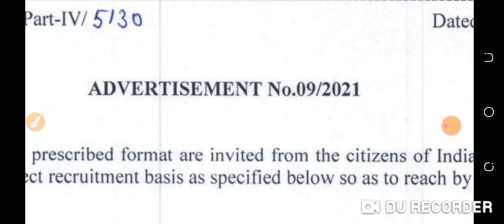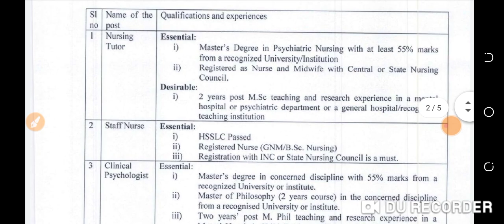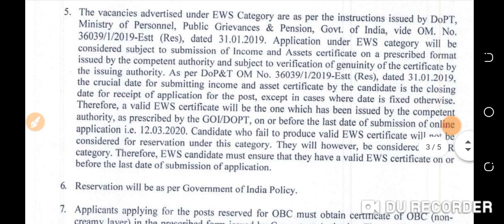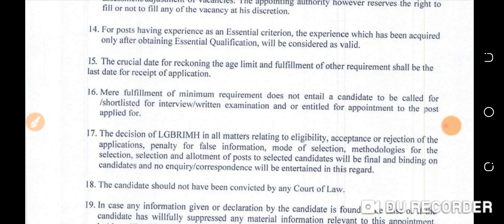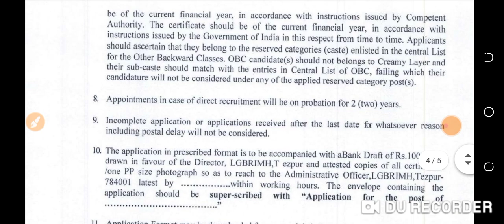latest staff nurse vacancy।thsti Recruitment 2021.staff nurse recruitment। nursing Vacancy।LGBRIMH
latest staff nurse vacancy।thsti Recruitment 2021.staff nurse recruitment। nursing Vacancy। स्टाफ नर्स

For all India vacancy news update